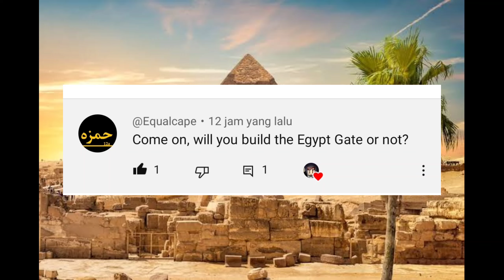CARA MEMBUAT PORTAL MESIR - MINECRAFT